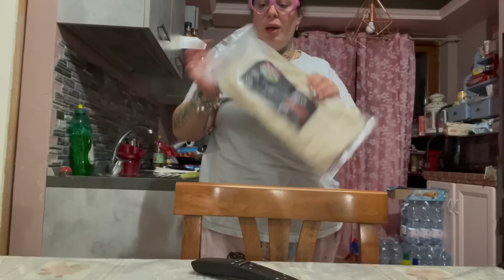Pasto sgarro 22/3 🧸